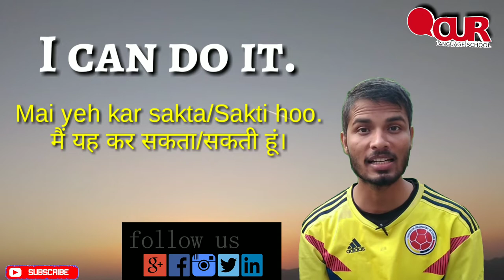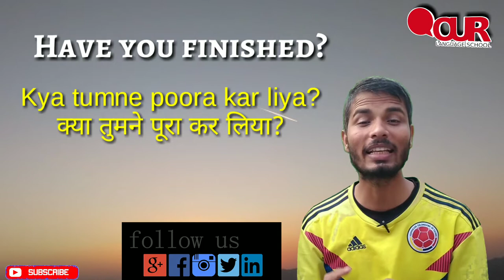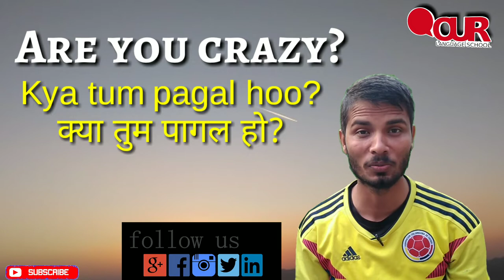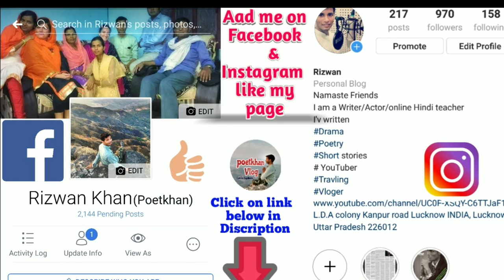Learn important easy daily use Hindi sentences part to learn with native Hindi speaker Rizwan Khan